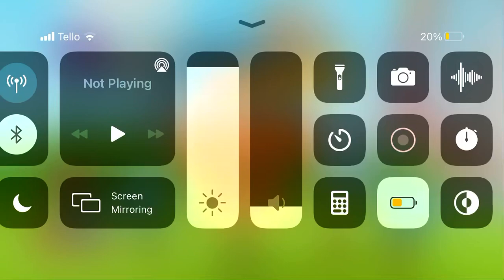Frisbee forever (pie creek theme)